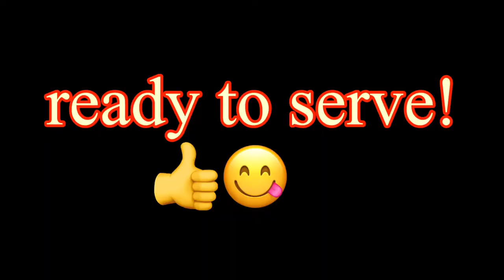Steamed Fish Head Cantonese Style